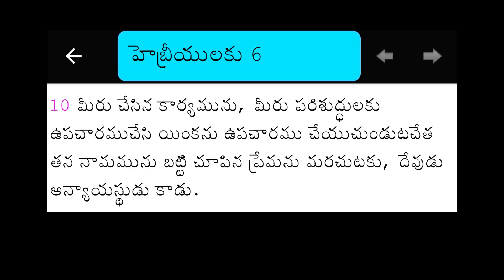తెలుగు ప్రజలందరికీ 2021 నూతన సంవత్సర కానుక.... / VKR's FILM #21_21_21 మహర్షుల మనోగతం